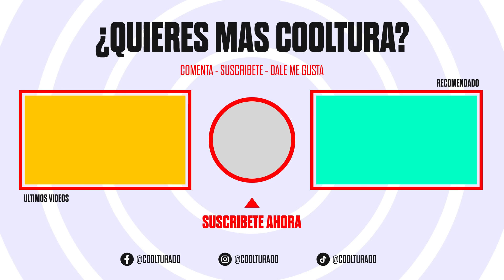¿Por qué hay que llegar a la agresión física en una relación de pareja?